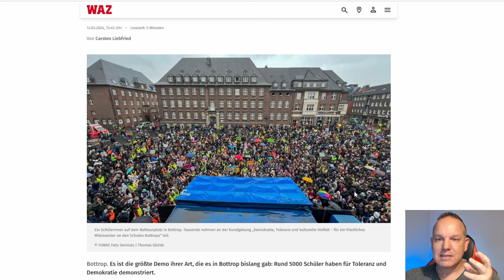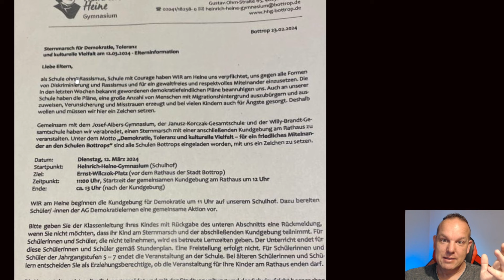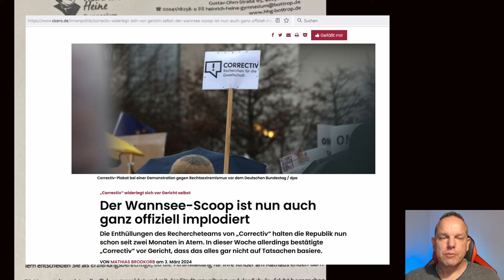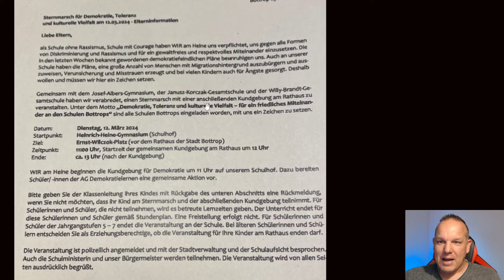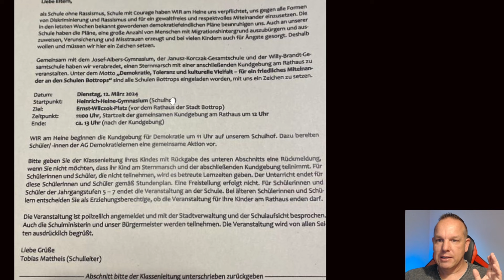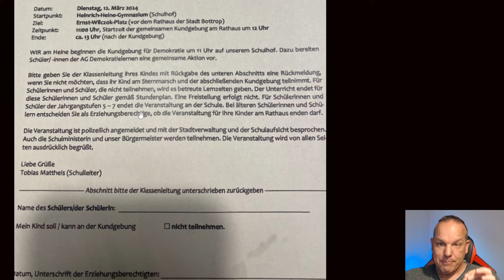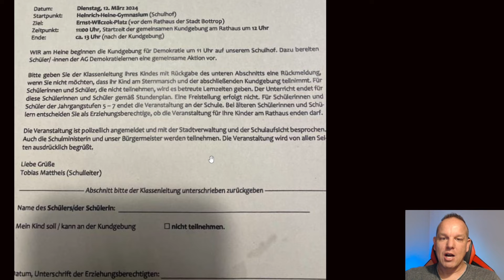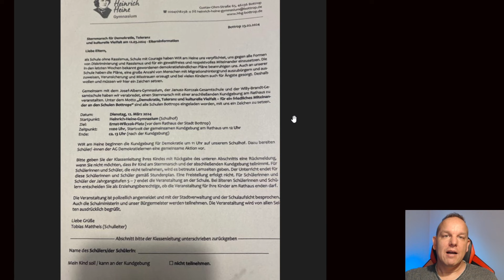Der Beweis! So werden Schüler zur Teilnahme an "gegen rechts" Demos "motiviert"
Eltern haben mir ein Schreiben und Hintergrundinfos zugespielt.

Alles dazu in dem Video!

▬ Brauchbares ▬▬▬▬▬▬▬▬▬▬▬▬▬▬

►Bitcoin: bc1qs05kxgmf98x9hrnlqgnhm8cmyfr3av0dw6lf0k
►Ether: 0xb9173C78e854ab87f6655C10b7DF2b9413b3814e
►BAT: 0xb9173C78e854ab87f6655C10b7DF2b9413b3814e

▬ Kapitel  ▬▬▬▬▬▬▬▬▬▬▬▬▬▬▬▬

0:00 Einleitung
1:18 Demo mit 5000 Schülern
2:18 Die Elterninformation
4:25 Lüge als Grundlage der Demo
7:38 Ein friedliches Miteinander an Bottroper Schulen?
9:18 AG Demokratielernen
10:48 Gruppenzwang
12:41 Der absolute Höhepunkt des Schreibens
13:45 Schlussworte

▬ Quellen ▬▬▬▬▬▬▬▬▬▬▬▬▬▬▬▬

▬ Weitere Infos ▬▬▬▬▬▬▬▬▬▬▬▬▬▬